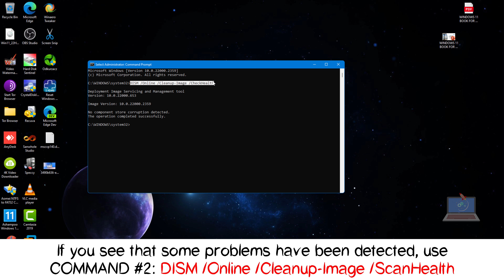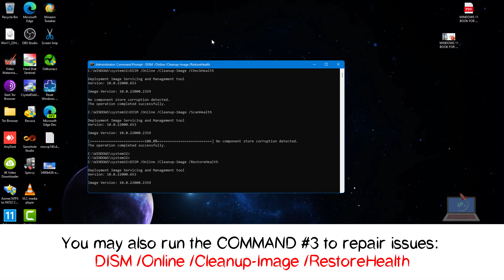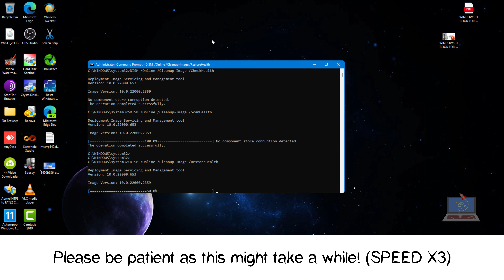Windows 11: Repair your PC with DISM commands! [2023 UPDATE]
On Windows 11, Deployment Image Servicing and Management (DISM) is a tool designed for network administrators to prepare, modify, and repair system images, including the Windows Recovery Environment, Windows Setup, and Windows PE (WinPE). However, anyone can also use the tool to fix common problems with the hidden recovery image on your computer.

Usually, when your device is experiencing performance issues, doesn't start correctly, or you're troubleshooting errors, you can use the System File Checker tool to scan, detect, and replace corrupted or missing system files using the locally available recovery image.

However, if the replacement files inside the Windows 11 image are damaged in any way, the SFC tool won't work. In this particular situation, you can use the DISM tool to scan and repair the "install.wim" image, which you can then use with SFC to repair your installation.

WARNING: Although these are non-destructive commands, you'll be making system changes. It's recommended to create a temporary full backup before proceeding.

CHECKING ISSUES WITH DISM USING CheckHealth OPTION
To check for issues within the image with DISM, use these steps:
1. Open Start.
2. Search for Command Prompt, right-click the top result, and select the Run as administrator option.
3. Type the following command to perform a quick health check and press Enter: DISM /Online /Cleanup-Image /CheckHealth

Once you complete the steps, the command will run and verify if there is any data corruption that needs fixing.

CHECKING ISSUES WITH DISM USING ScanHealth OPTION
You can run DISM with the ScanHealth option instead of "CheckHealth" to perform a more advanced scan to determine if the Windows 11 image has any problems.

To perform an advanced scan with DISM, use these steps:
1. Open Start.
2. Search for Command Prompt, right-click the top result, and select the Run as administrator option.
3. Type the following command to perform an advanced DISM scan and press Enter: DISM /Online /Cleanup-Image /ScanHealth

After you complete the steps, the advanced scan will take several minutes to determine if the local image needs repairing.

REPAIRING ISSUES WITH DISM USING RestoreHealth OPTION
If there are issues, then you can use DISM with the RestoreHealth option, which will run an advanced scan and repair any problems automatically.

To repair Windows 11 image problems with DISM, use these steps:
1. Open Start.
2. Search for Command Prompt, right-click the top result, and select the Run as administrator option.
3. Type the following command to repair the Windows 11 image and press Enter: DISM /Online /Cleanup-Image /RestoreHealth

QUICK NOTE: While the command is running, it's expected to see the process stuck at 20 or 40 percent. After a few minutes, the process will complete successfully.

Once you complete the steps, the Deployment Image Servicing and Management tool will connect to the Windows Update servers to download and replace any damaged files in the local image for Windows 11 as necessary.

REPAIRING ISSUES WITH DISM USING WIM IMAGE
The DISM tool is unlikely to run into issues, but in the rare case that Windows Update is causing problems getting the replacement files or you don't have an internet connection, you'll need to use an alternative source to repair the files using another image with the Source option.

Before you can specify a different source, you'll need an install.wim or install.esd file from another computer, bootable installation media, or ISO file. Also, it's important that the source of the known good files matches the same version, edition, and language of Windows 11 that you're using on your computer.

OTHER POSSIBLE DISM COMMANDS:
Dism.exe /Online /Cleanup-Image /AnalyzeComponentStore
Dism.exe /online /Cleanup-Image /StartComponentCleanup
Dism.exe /online /Cleanup-Image /StartComponentCleanup /ResetBase

Hopefully, some of these methods will fix your Windows errors :)